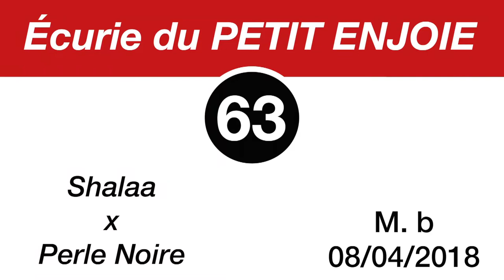Breeze-Up Osarus 2020 - LOT 63